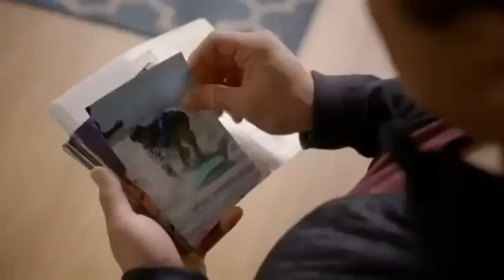Rebecca Bunch - An Unhealthy Obsession (The Blake Robinson Synthetic Orchestra)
TV SHOW : Crazy Ex-Girlfriend
SONG : An Unhealthy Obsession by The Blake Robinson Synthetic Orchestra